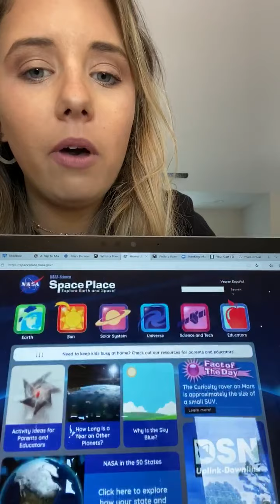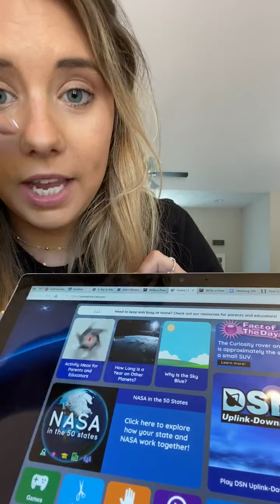Overview of Virtual Field Trip to Mars